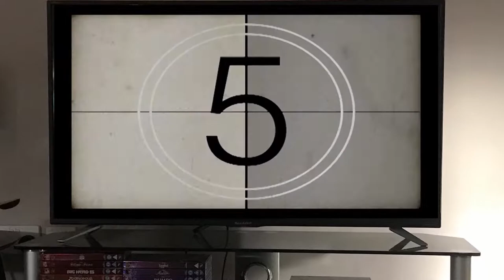FLYING TO SCHOOL IS SCARY! - Harry Potter and the Chamber of Secrets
So games of or based on movies were a big thing back on PS1, PS2, Xbox etc and I'm going to be playing through those that I own and can get hold of!